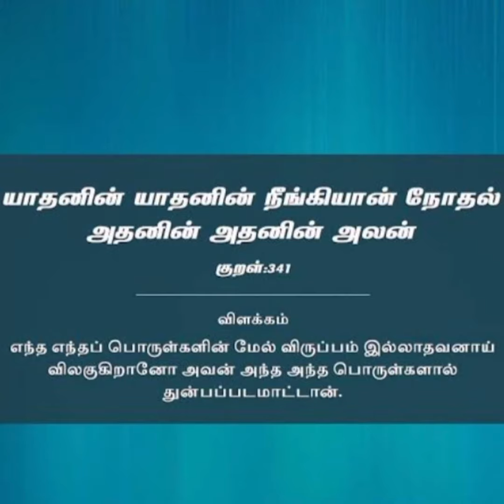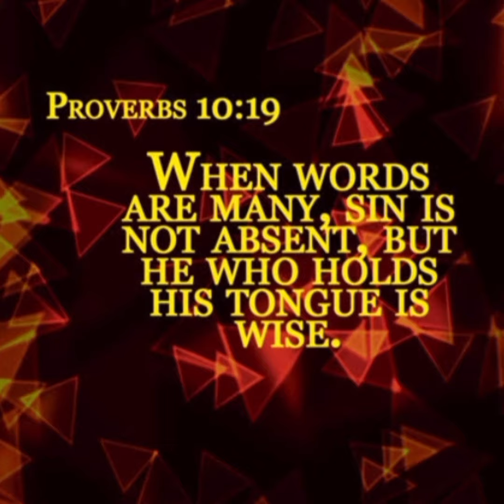TRUTHFUL LIPS ENDURE FOREVER